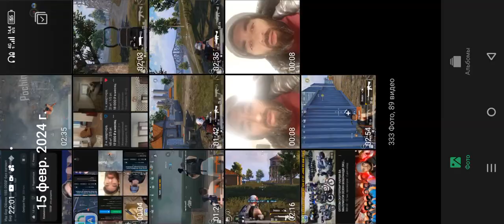15 февраля 2024 г.